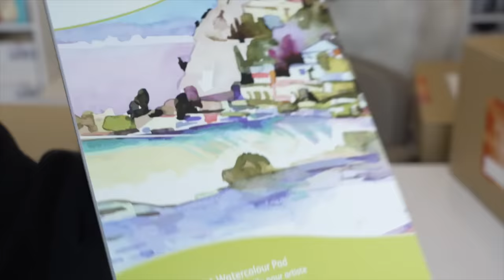$1000 ART MYSTERY BOX!? It's been awhile...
Install Merge Gardens for Free and enjoy a perfect mixture of Merge and Match-3 gameplay!

Please message me here for any fanmails!!
**I can not respond too often, but I may sometime respond!